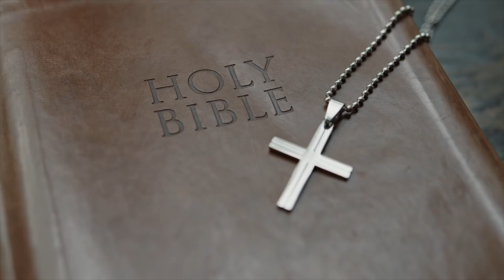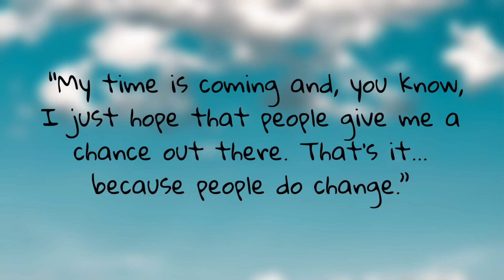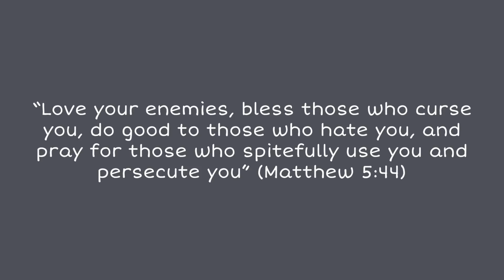Durch VERGEBUNG machte er Paula Cooper zu einem anderen Menschen... / Mystery